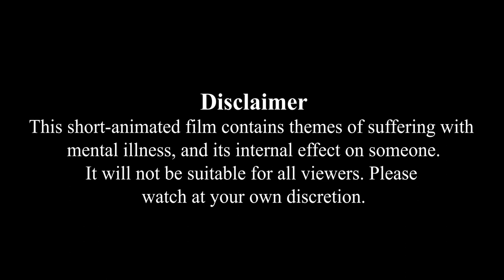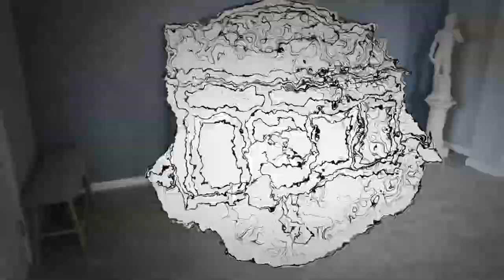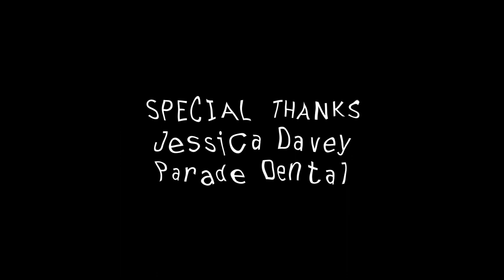The Waiting Room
A short-animated film about the overwhelming internal struggle people with anxiety live with every day. Whether that be going to work, socialising, or even just leaving the house, the sensory overload can be debilitating.

The depicted film is not how everybody who suffers from anxiety views life, however, this is one persons version/view/interpretation.

Created during the Third Year of an Animation and Motion Capture University Course.

This film won the Visionnaire Award for 'Innovation in Hand Drawn Animation'.